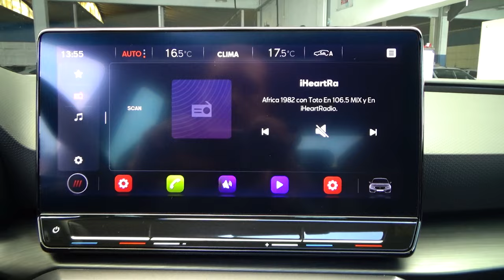Cupra / León / 2023 - 28277